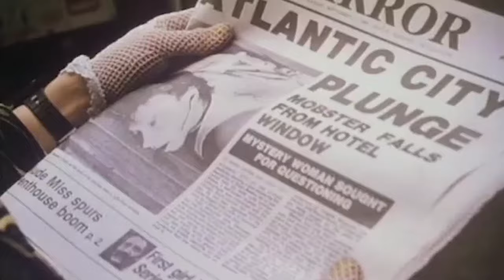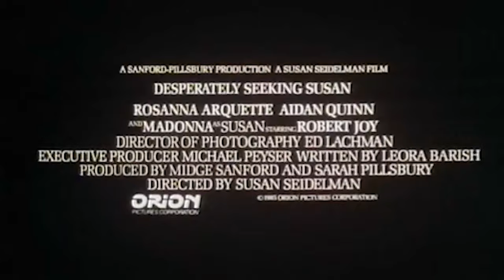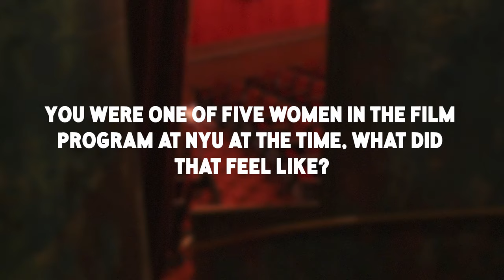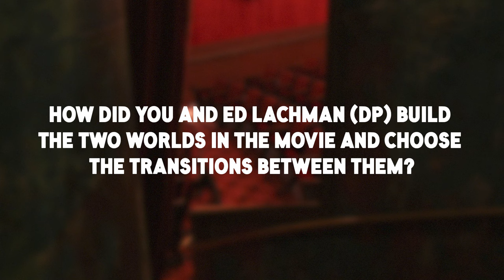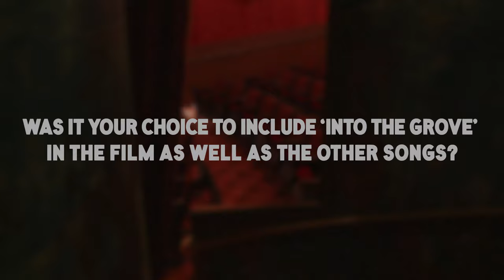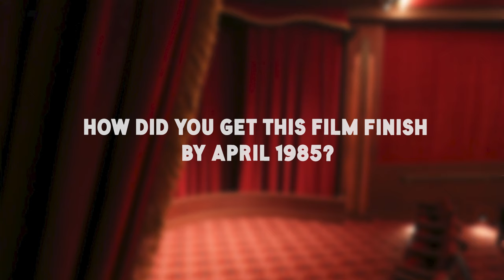Susan Seidelman and Talia Ryder discuss Desperately Seeking Susan at Roxy Cinema New York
Roxy Cinema New York hosted a Madonna retrospective and invited director Susan Seidelman in for a Q&A. Talia Ryder credits Madonna as being her inspiration in film since Talia too is a dancer and actress. A great conversation transpired between Talia and Susan.